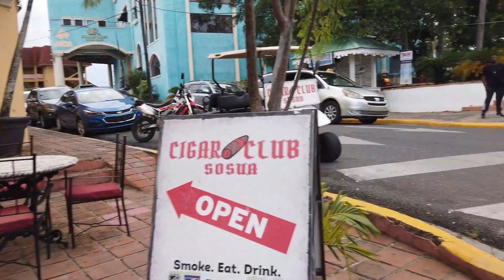I DIDN'T BELIEVE SOSUA WOULD BE LIKE THIS